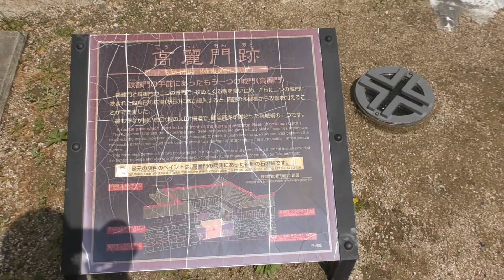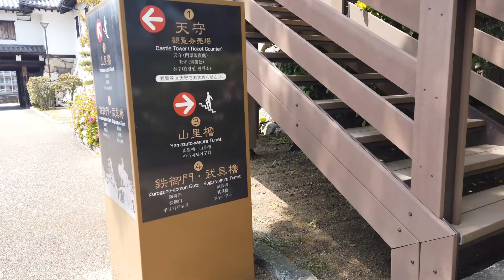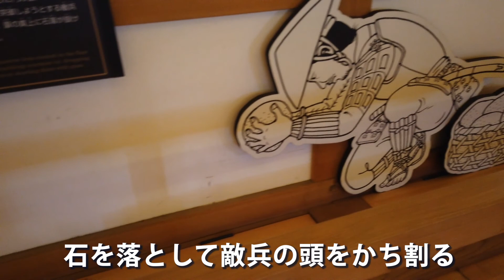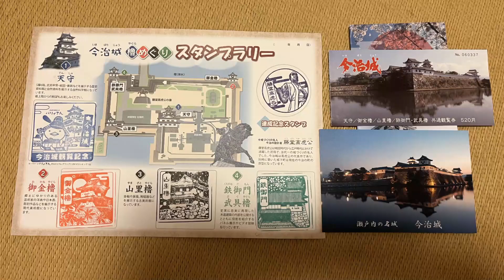三大海城 今治城【慶次郎軍功記#46】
仕事が急遽休みになったんで1泊2日で四国攻め
第1弾は築城名人 藤堂高虎が築いた今治城